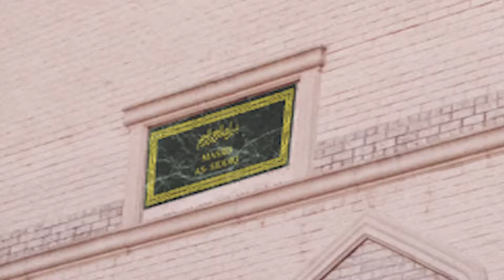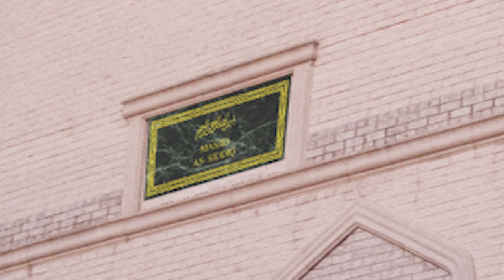Jummah Khutbah 09 21 18 Dr Yousry Ayad